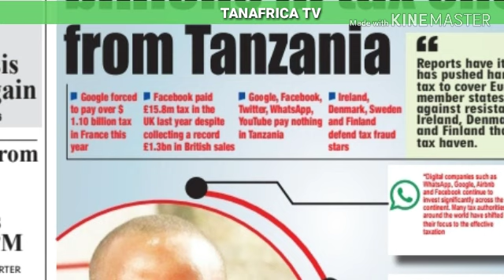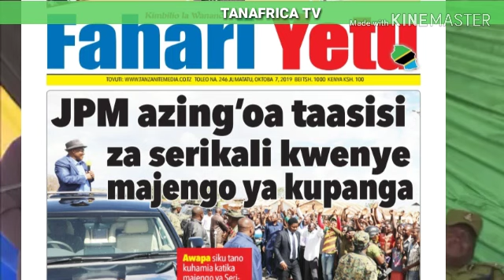MAKUBWA MAGAZETINI 07/10/2019